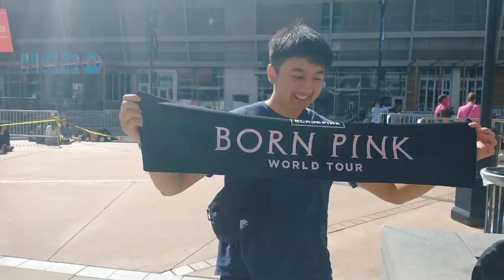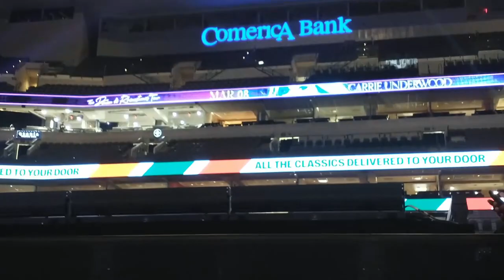Blackpink [Born Pink] Dallas (Day 2) Concert Vlog! [VIP Plus]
For those going to the later dates, I have added lil time stamps on screen for all the important checkpoints you may want to know.

Shoutout to Justin, Rishi, and Soul for being willing to be in my vlog! :D

Overall super fun experience. we camped all day but honestly time flew because the weather was very nice most of the time and it was in Downtown Dallas so we were free to walk around and kill time (after getting wristbands).

Thank you to Blackpink for coming to Dallas first to kick off the North American leg of their tour and giving us an amazing concert. It was truly a dream come true to be able to see them live. Special shoutout to BP's Rose for giving me a *very* memorable ~10 seconds of interaction at DFW while waiting to depart for the hotel O_o